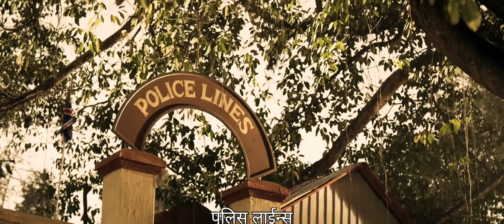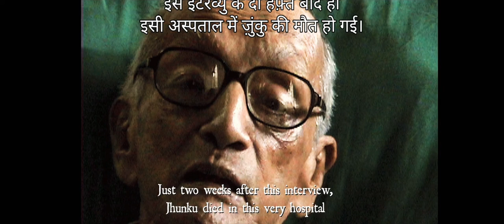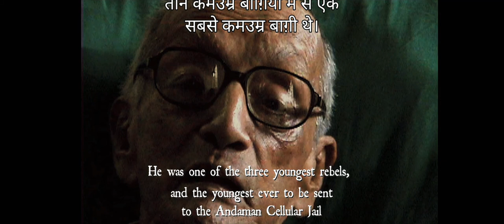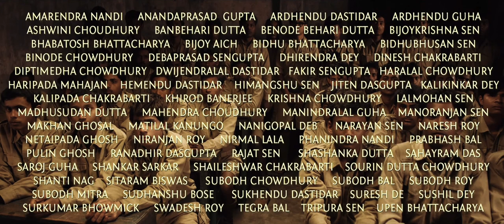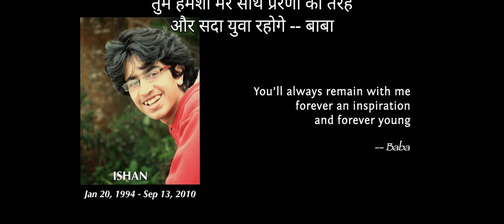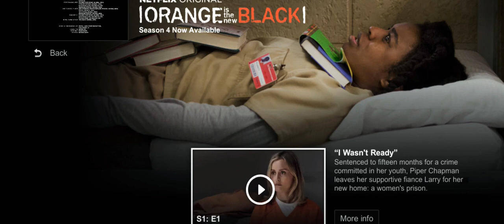CHITTAGONG FULL MOVIE Hindi dubbed. WAR AND ACTION..SURYA SEN & PRITILATA WEDDAR😥😢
Its the history of British parliament and the Indians. who kick out Britishian from the whole India on 1940 see this movie and share it to all...